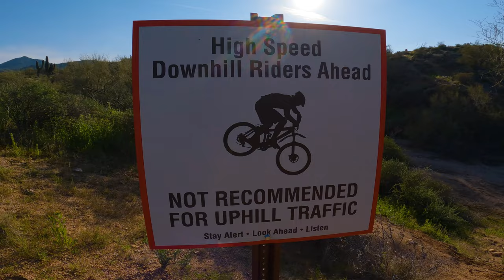Sedona Bound? Stop by Hawes on the Way. Mesa, AZ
Hawes trails in Mesa, AZ (near Phoenix) were epic!

John ???

00:00 There's snow in Sedona.
00:30 Welcome to Hawes!
01:14 Trail - Red Mountain Rush
04:41 Looking for NRA bike park
05:02 Trail - Pure O
07:00 That slide out was dumb.